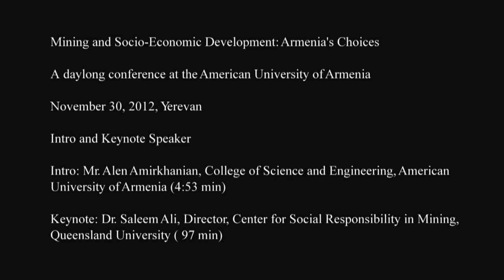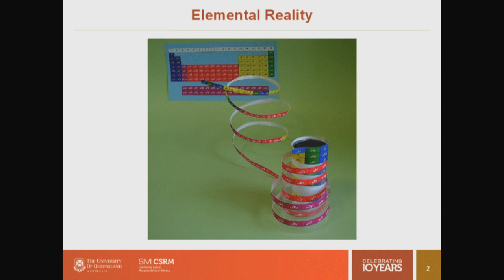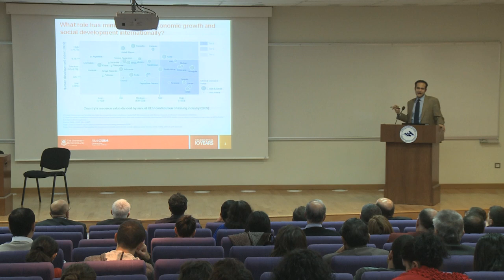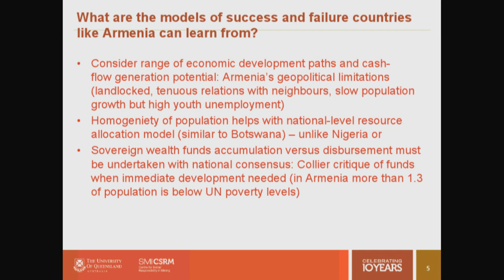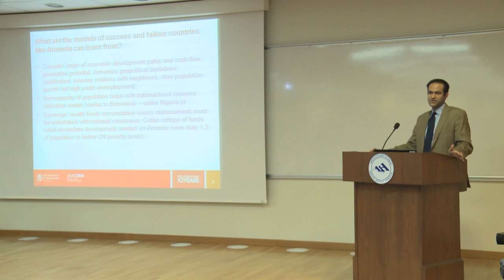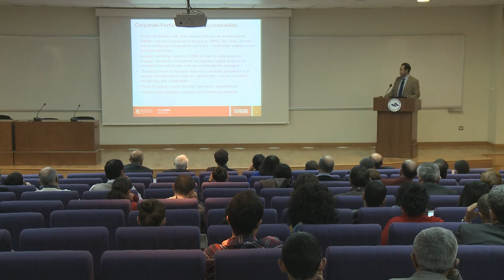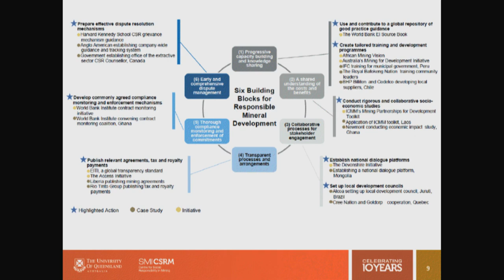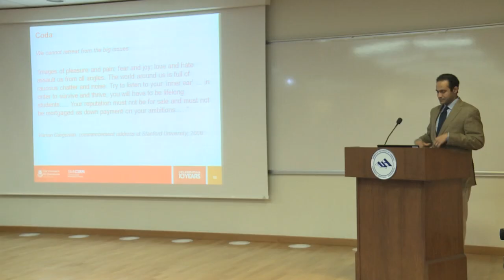3. AUA Mining Conference: Keynote Speaker Dr. Saleem Ali, Director, CSRM, Queensland University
On Nov 30, 2012 the American University of Armenia organized a daylong conference called "Mining and Socio-Economic Development: Armenia's Choices". The conference brought together national and international experts to discuss the impact of mining on Armenia's social and economic future. The proceedings of the conference is being made available to public on Youtube in 8 installments. The Conference was sponsored in part by UNDP and USAID/Counterpart International in Armenia. Nov 30, 2012 the American University of Armenia organized a daylong conference called "Mining and Socio-Economic Development: Armenia's Choices". The conference brought together national and international experts to discuss the impact of mining on Armenia's social and economic future. The proceedings of the conference is being made available to public on Youtube in 8 installments. The Conference was sponsored in part by UNDP and USAID/Counterpart International in Armenia.